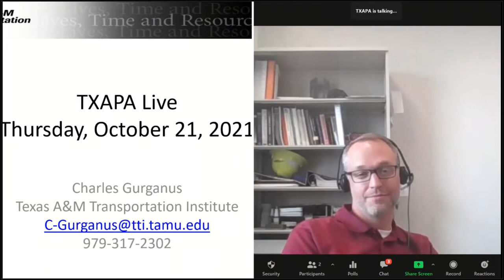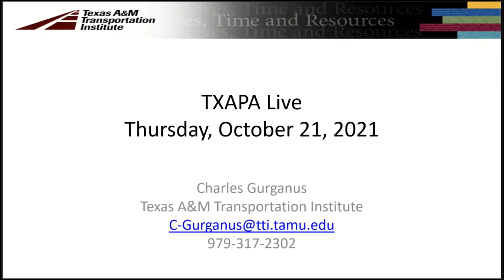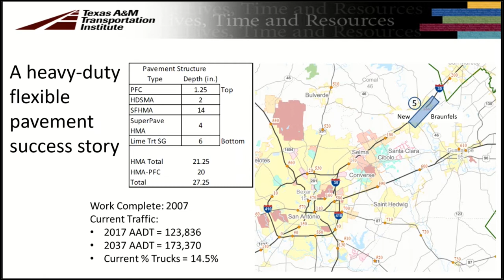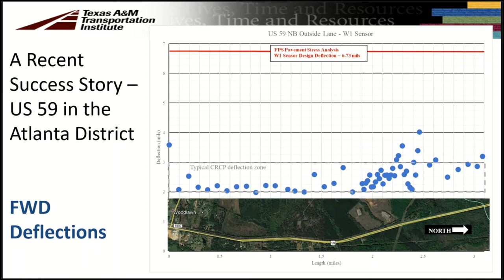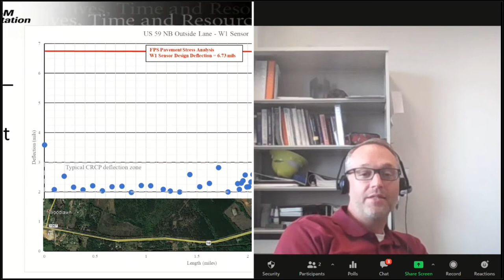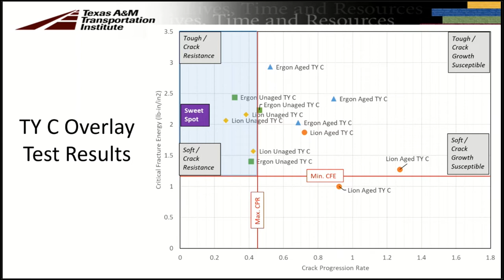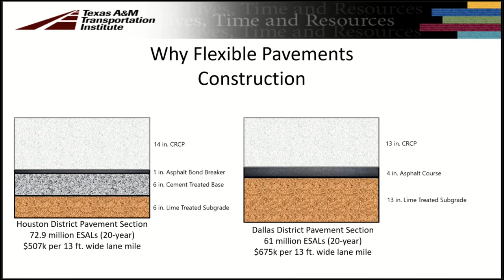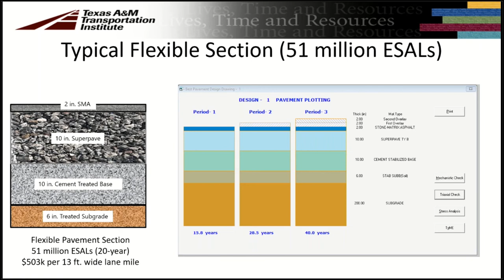TXAPA Live: Flexible Pavement Design, Production, and Construction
Join Charles Gurganus of the Texas A&M Transportation Institute as he discusses the results of his study on how industry and TxDOT can work together to advance the practice of flexible pavement design, production, and construction, touching on points made during his presentation at the 46th Annual Meeting, "A Case to Be Made for the Design and Construction of Heavy Duty Flexible Pavements."

TXAPA Live airs every third Thursday of each month at 3 PM.

Check out our full calendar of events to register for any upcoming TXAPA webinars